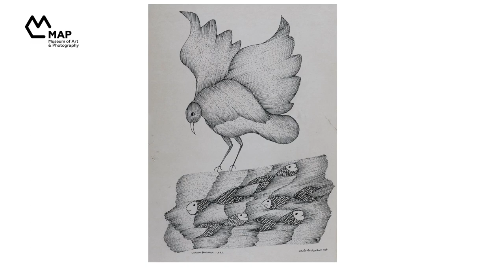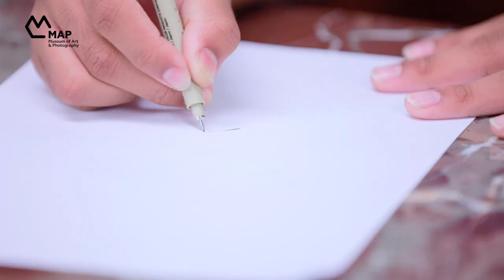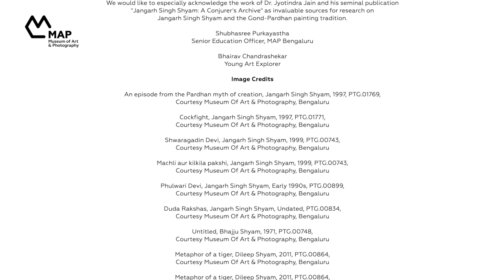Lots Of Lines | Art Sparks: What's Up With That? | Ep. 5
Art Sparks is a video series by MAP Education, especially developed for young learners! Season five features young art explorer Bhairavv in conversation with the Education team about 8 artworks from the collection that he is curious about.

How did you like this episode?